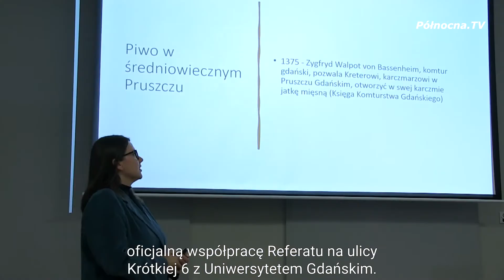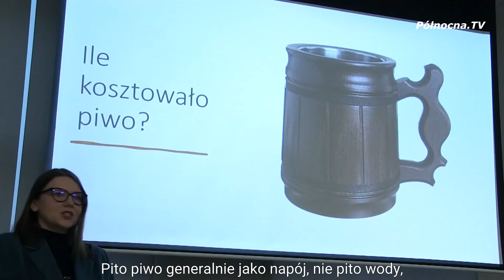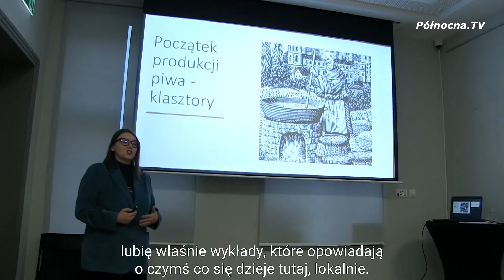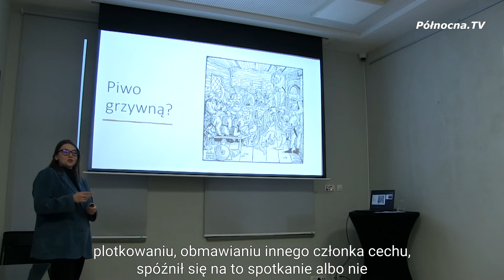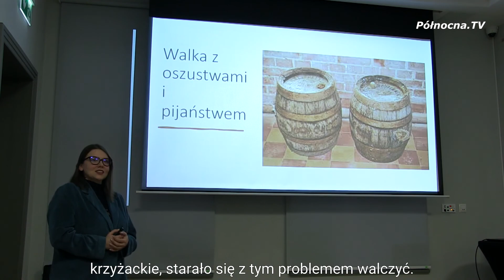W Domu Wiedemanna odbył się wykład o piwie w średniowiecznych miastach | Pruszcz Gdański [2022]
Wiele interesujących informacji na temat piwa w średniowiecznych miastach można było usłyszeć w Domu Wiedemanna w Pruszczu Gdańskim. Wykład o tym złocistym trunku rozpoczął oficjalną współpracę referatu na ul. Krótkiej 6 z Uniwersytetem Gdańskim.

Polecamy również zobaczyć:
Co słychać? Cykl rozmów | odc. 44: Janusz Wróbel

oraz